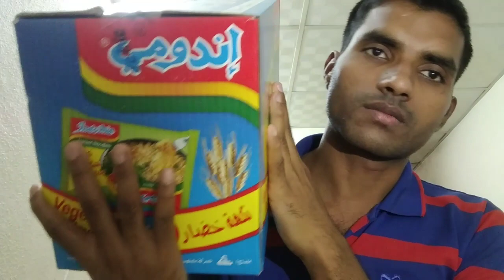सऊदी में ड्राइवर को कितना महीने का पैसा बचता है//Saudi me driver ki salary Kitna Hoti hai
Namaste dosto Mera name Mukesh Kumar hai

Kitna Bach ta hai Indian rupes
To is video me ham me bataya hai ki Saudi Arab me new driver ki kitni salary Bach jata hai Saudi me to video ki akhri tak dekh  mujhe umid hai ki ye video ap KO Pasand ayegi 🌹🌹🙏🙏🙏🙏

हेलो दोस्तो मेरा नाम मुकेश कुमार है

Haw to about this channel .🌹🌹🌹 1)जैसे कि ड्राइविंग केसे होता है।
2) लाइसेंस केसे मिलेगा
3) हाउस ड्राइविंग में कितना सैलरी मिलता है
4) वाहा का रहने का रूम केसा होता है ड्राइवर का
5) कितना सैलरी बचता है ड्राइवर को महीने में
6)कितना घंटा देउटी होता है ड्राइवर को
7) इंडियन लाइसेंस चलता है या नहीं
8) सऊदी का लाइसेंस लेने के लिए कितना दिन ट्रेंनिग लेना पड़ता है
9) हफ्ते में छुट्टी मिलती है या नहीं
10) क्या क्या करना पड़ता है ड्राइवर को ऎसेही मजेदार विडियो देखने के लिए चैनल को सब्सक्राइब करे ताकि जब भी हम विडियो अपलोड करें तो सब से पहले आप तक पहुंचे और बैल आइकन जरूर दबाए दन्येवाद 🙏🙏🙏🙏 Give A Like And Subscribe please🙏